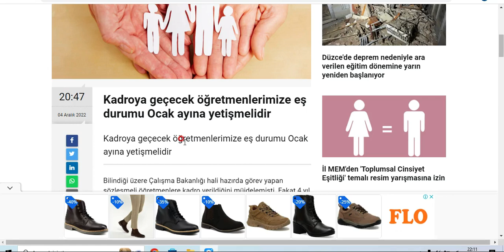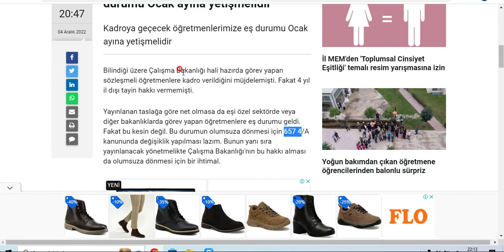Kadroya Geçecek Öğretmenlere Eş Durumu Ocakta Verilecek !